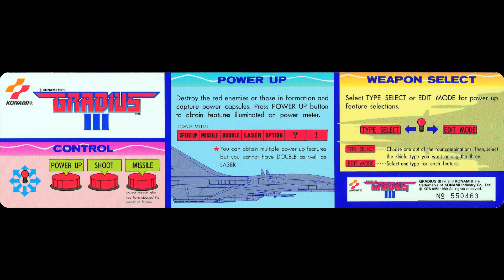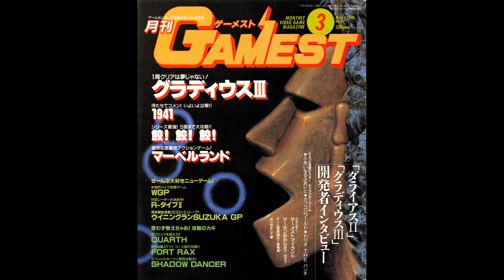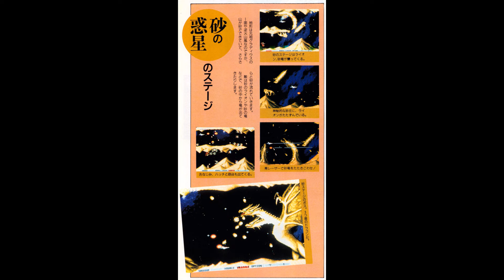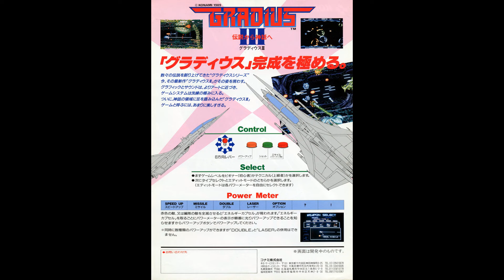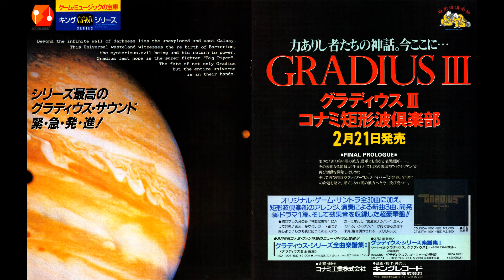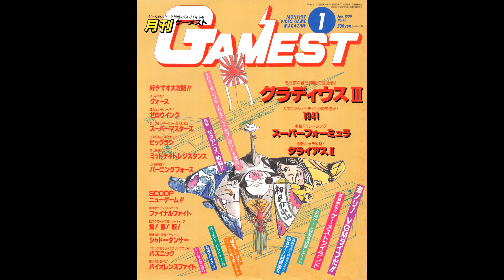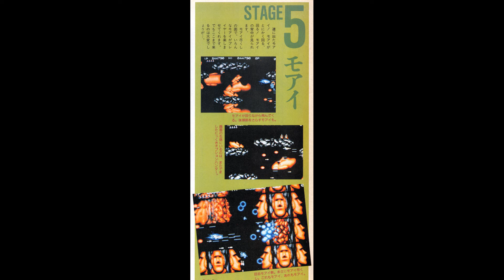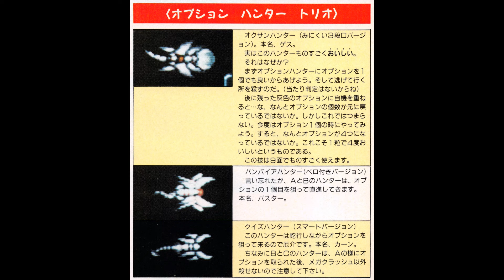[AC] Gradius III OST Boost Mix / グラディウスIII 伝説から神話へ BGM集 アーケードスピーカー風にブーストした版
An incredibly difficult shmup but one of the most beautiful arcade games and of course legendary soundtracks ever.

Sound Director (AC): Seiichi Fukami (深見誠一)
Sound Editors (AC): Junichiro Kaneda (兼田潤一郎), Miki Higashino (東野美紀), Kozo Nakamura (中村康三), Mitsuhiko Izumi (泉陸奥彦)

00:00 Prelude of Legend (Title Demo) [no boost]
00:16 Prelude of Legend (Title Demo) [boost mix engage]
1:03 Invitation (Weapon Select)
2:30 Departure for Space (Air Battle 1)
3:53 Sand Storm (Stage 1 BGM)
5:47 Aqua Illusion (Stage 2 BGM)
7:20 In The Wind (Stage 3 BGM 1)
9:20 A Long Time Ago (Stage 3 Hidden BGM)
11:55 Underground (Stage 3 BGM 2)
14:26 Dark Force (Boss)
14:52 Congratulations (Beginner Ending)
15:09 High Speed Dimension (Stage 4 BGM)
16:48 Try to Star (Air Battle 2)
17:52 Easter Stone (Stage 5 BGM)
20:18 Dead End Cell (Stage 6 BGM)
22:25 Fire Scramble (Stage 7 BGM)
24:12 Cosmo Plant (Stage 8 BGM)
26:24 Crystal Labyrinth (Stage 9 BGM)
28:51 Boss on Parade BGM 1 (Boss on Parade 1)
29:25 Boss on Parade BGM 2 (Boss on Parade 2)
30:54 Boss on Parade BGM 3 (Boss on Parade 3)
31:33 Mechanical Base (Stage 10 BGM 1)
33:02 Final Shot (Stage 10 BGM 2)
34:37 GRADIUS BGM 1 (Gradius BGM 1 Challenger 1985)
35:35 GRADIUS BGM 2 (Gradius BGM 2 Aircraft Carrier)
36:00 SALAMANDER BGM 1 (Salamander BGM 1 Power of Anger)
37:10 SALAMANDER BGM 2 (Salamander BGM 2 Poison of Snake)
38:44 Escape to The Freedom (High Speed Escape)
39:23 Return to The Star (Ending)
40:44 GAME OVER (Game Over)
40:57 King of Kings (Ranking)
42:14 NO USE 1 (Unused 1)
43:03 NO USE 2 (Unused 2)
44:05 NO USE 3 (Unused 3)